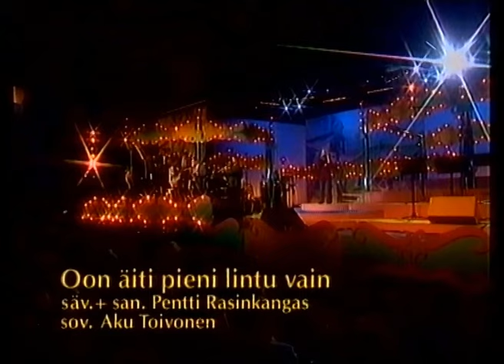Karuselli 1999: Finaali (Teinitähti & Tenavatähti)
Lasten laulukilpailu Karusellin finaali. Tenavasarja ja teinisarja.
Video skippailee joissain kohdin tallennusongelmien vuoksi.

1. KIERROS Tenavat
Oskari Hanhikoski: Niin Amerikassa
Pauliina Korpela: Kultaa ja jalokiviä
Antti Annola: Sudet
Juulia Aho: Oon äiti pieni lintu vain

1. KIERROS Teinit
Jenna Koskenniemi: Maailman lapset
Markus Määttänen: Kirje
Ann-Sofie Sakko: Hymne a l'amour
Anu Kääriäinen: Krokotiili-rock

2. KIERROS Tenavat
Oskari Hanhikoski: Vanha riimu
Pauliina Korpela: Unikuu, unimaa
Antti Annola: Nikolas
Juulia Aho: Pikkuveli katso maailmaa

2. KIERROS Teinit
Jenna Koskenniemi: Korttitalo vaan
Markus Määttänen: Valkeaa unelmaa
Ann-Sofie Sakko: Rakastunut nainen
Anu Kääriäinen: Kaikki pojat

Juontajana Seppo Hovi.